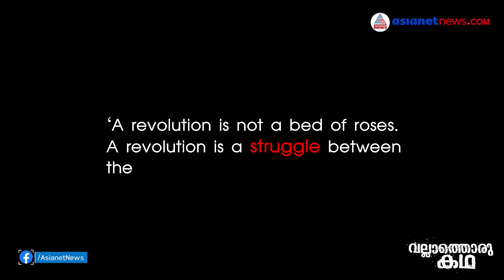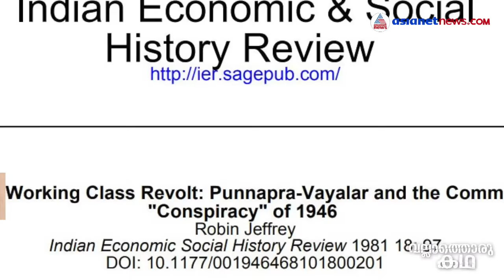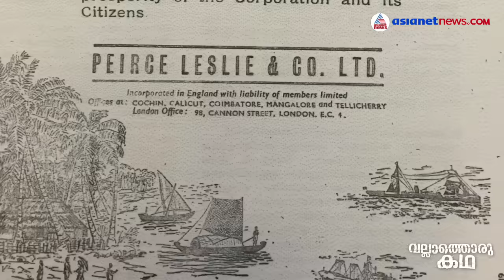പുന്നപ്ര വയലാർ സമരങ്ങളുടെ പിന്നിലെ അടിയൊഴുക്കുകൾ| Vallathoru Katha EP#50 | Punnapra-Vayalar uprising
The under currents that lead to Punnapra Vayalar | The Punnapra-Vayalar killings was a  communist movement in the Princely State of Travancore, British India against the Prime Minister, C. P. Ramaswami Iyer and the state. | പുന്നപ്ര വയലാർ സമരങ്ങളുടെ പിന്നിലെ അടിയൊഴുക്കുകൾ| Vallathoru Katha EP#50 | Punnapra-Vayalar uprising